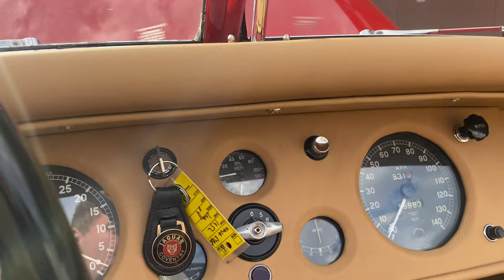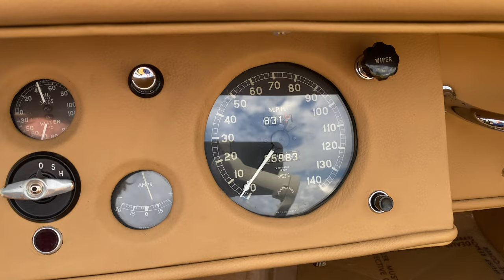1952 Jaguar XK120 FOR SALE - 3.4L Engine with 4-Speed Transmission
​Excellent 1952 Jaguar XK120
3.4L I6 engine
Twin side carburetors
4-speed manual transmission
Upgraded aluminum radiator with electric fans
Electric fuel pump
Older tires